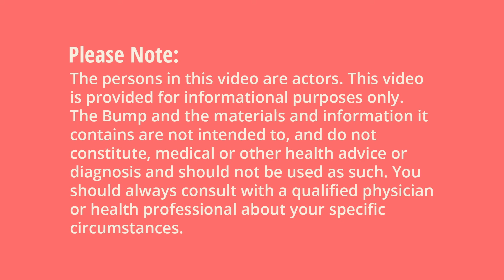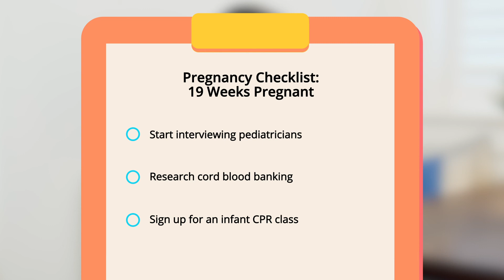Pregnancy Week 19 | Baby Moving More | Pregnancy Week By Week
You are officially 19 weeks pregnant. Baby is the size of a mango. However, you are feeling not so fun symptoms. Keep on watching to learn more about what to expect at 19 weeks pregnant.

Find more pregnancy week-by-week info on baby's development, pregnancy symptoms week-by-week, and weekly tasks

Images Courtesy of Getty Images & Shutterstock.